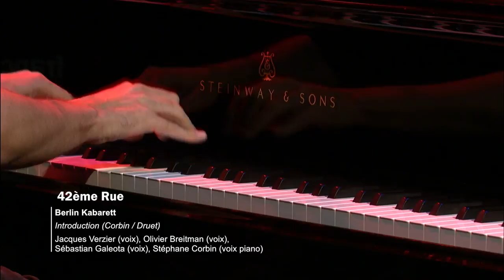Berlin Kabarett : "Introduction" (Jacques Verzier, Olivier Breitman, Sébastian Galeota, Stéphane...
Jacques Verzier, Olivier Breitman, Sébastian Galeota et Stéphane Corbin (piano) interprètent l'Introduction de Berlin Kabarett de Stéphane Corbin. Extrait du cabaret 42e rue enregistré le 7 octobre 2018.